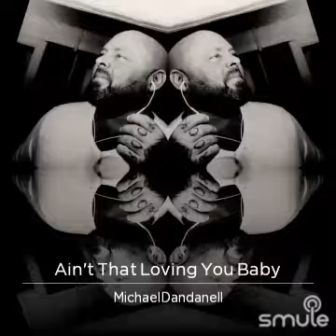AINT THAT LOVING YOU MICHAEL DANDANELL